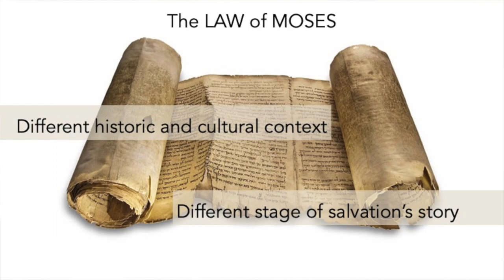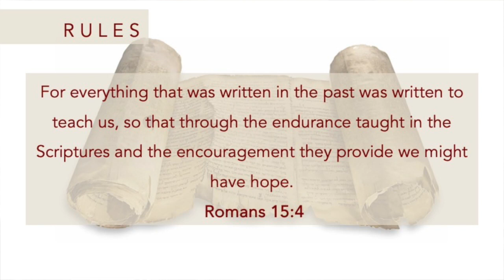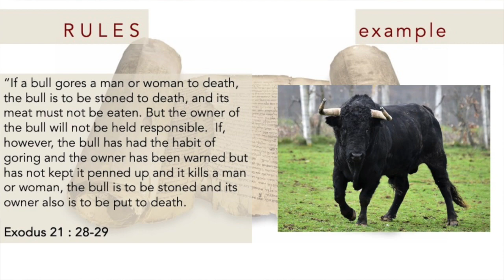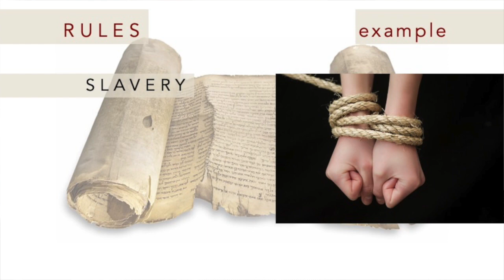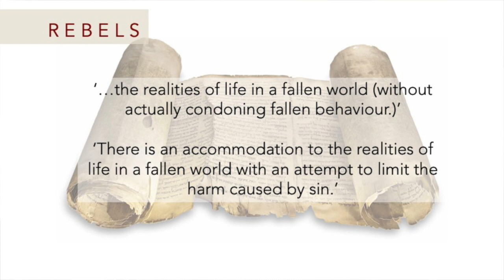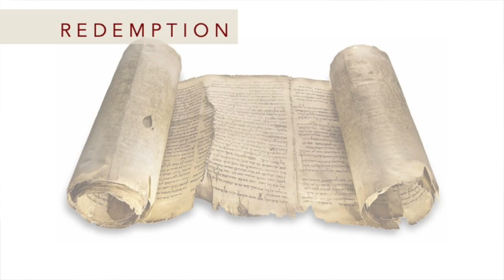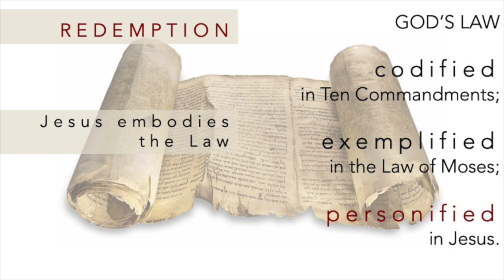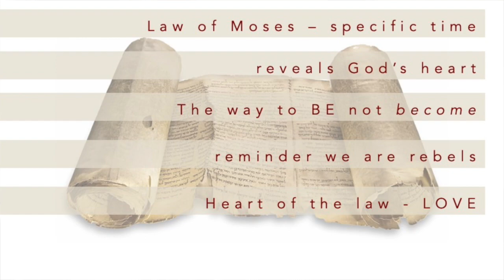Skipton Baptist Church Sunday 17th September 2023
Hi and welcome to Skipton Baptist Church online.

We are continuing our autumn series looking at the life of Moses.
This week, Phil will be reflecting on The Law of Moses given to the people at Mt Sinai.

Please get in touch if you haven't already.